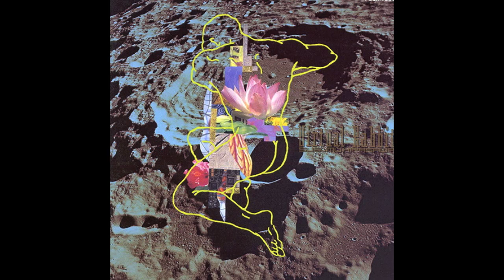ロケット 嵐の海 平沢進 Virtual Rabbit サイエンスの幽霊 Ethnic Pop Music Medley of Hirasawa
フォルクローレ等民族音楽に傾倒
していた頃の氏の作品、特に好きで、
今回はお気に入り２曲をスムースに
繋げて満足、幸せ！